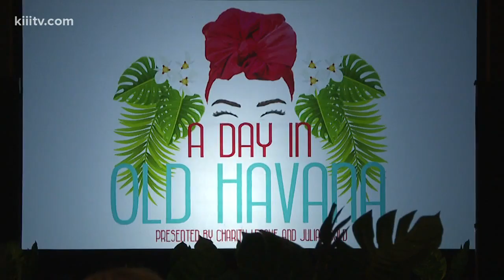Charity League Style Show benefits USO of South Texas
The Charity League held their 84th annual Style Show Thursday to raise money for the USO of South Texas.